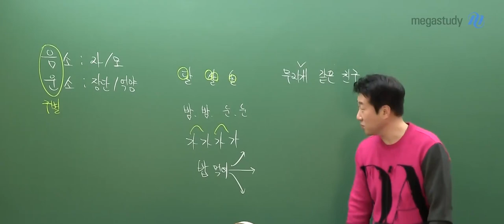[메가쌤 짤 - 국어 전형태T] 띄어쓰기의 중요성